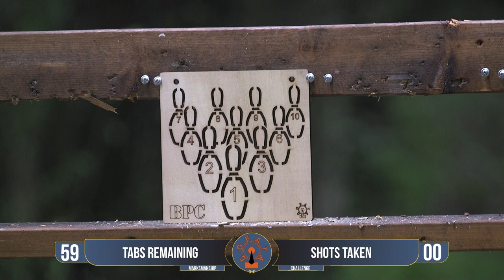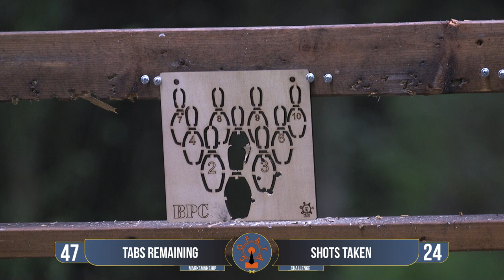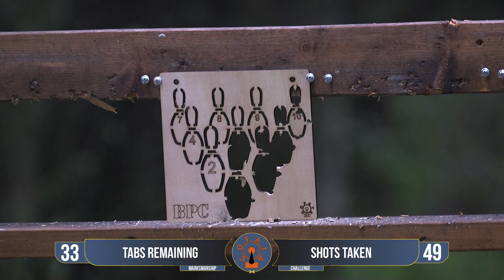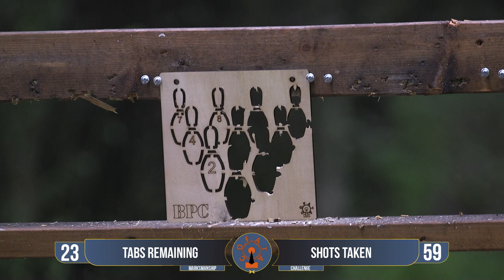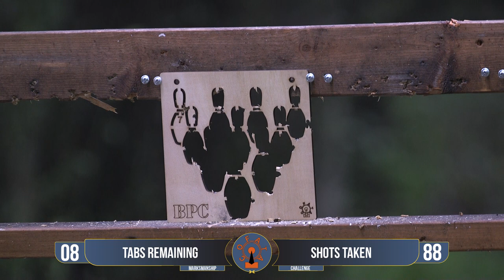COFATA Original Bowling Pin Challenge Rimfire Knockout Target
The Bowling Pin Challenge, BPC, Knockout Target is inspired by a game we play on the range by arranging pins on shelves. We would have pistol challenges to see who could knock down the most pins. Loser had to buy dinner. Currently, we are rating the BPC Knockout as a 3 out of 5 on our difficulty scale.

This target is designed with .22 marksmanship training in mind. Each tab is about the size of a .22 bullet. We recorded this demonstration video at about 12 yards.

Here is some info about how we make our target demonstration videos. We will always use the same rifle, unless we try something different. We will disclose when we use other rifles or equipment for testing in our videos.

Rifle was built in 1998 and probably has 10000+ rounds run through it
The only thing we have done is clean it and replace the buffer pin
Ruger 10/22
Butler Creek barrel and laminated stock
Leupold 3x9 scope (Cheap one from the 90’s)
Volquartsen trigger parts

We run the cheapest ammo we can buy for target testing. We may try some specialty ammo at some point but if we do we will disclose that in that video.

What is COFATA? COFATA, County Fair Targets, is a target business with a different approach. You can buy traditional Silhouette, gong, spring loaded targets and more from a number of companies competing to sell you the same ole boring targets. We feel there is a better way, or at least a way that nets out more fun. Using a target that is more fun will get you more excited about training. The more excited you are about training the more you will do it. Let’s face it, you don’t shoot to not get better at it. You shoot to be more proficient at it and for it to feel more natural. Shooting is not a cheap sport, so you want to get the most for your investment. With our targets you will get more from your time and money.